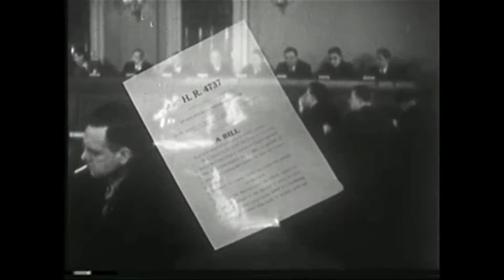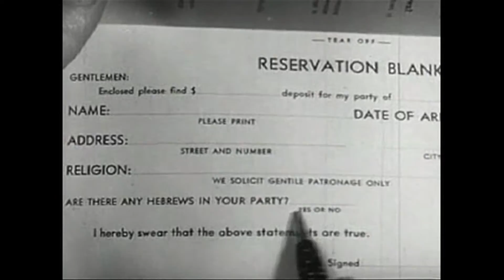Fake Furs — World Wide Womb [Follow the Guns, 9/9]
All tracks composed, performed and produced by Fake Furs.

— Help these guys out! They have an incommensurable collection of incredible films.

Fake Furs are:
Sonny Wong (drums, etc.)
Laszlo Bolender (vocals, etc.)

We speak for ourselves and we will croon those lost cradle songs we pledged to ruin with bite.

List of films used (in alphabetical order):

Assassin of Youth (1937, dir. Elmer Clifton)
Blood Thirst (1971, Journey Productions)
Boy With a Knife (1956, dir. Laslo Benedek)
Despotism (1946, produced by Encyclopædia Britannica Films Inc.)
Film Bulletin #181: Automatic Weapons — American vs. German (Produced by Army Pictorial Service, Signal Corps)
It's a Joke, Son! (dir. Ben Stoloff, produced by Aubrey Schenk)
Let's Be Good Citizens At School (1953, produced by John F. Criswell)
Love Camp 7 (1969, produced by Olympic International)
Meet Your Federal Government (1946, produced by Young America Films)
Money Stream Flows Steadily As Treasury Rushes New Currency (1933, dir. Graham McNamee, Universal Newspaper Newsreel)
Nazi Concentration and Prison Camps (produced by the U.S. War Department)
Nuclear Attack Preparedness Procedures (1968, Produced by Aerospace Audio-Visual Service)
Resisting Enemy Interrogation (1944, produced by the First Motion Picture Unit, Army Air Forces)
Sudden Birth (1966, produced by Golden State Film)
Telephone Time (1956, dir. Arnold Laven)
The People Fight Back (produced by Jerry Fairbanks Productions)
War Babies (1932, produced by R.M. Salvini)
What Is Money? (1947, produced by Coronet Instructional Films)
Why Vandalism? (1955, produced by Encyclopædia Britannica Films)
Why We Fight #2: The Nazi's Strike (1943, dir. Frank Capra)
Why We Fight #3: Divide & Conquer (1943, dir. Frank Capra)